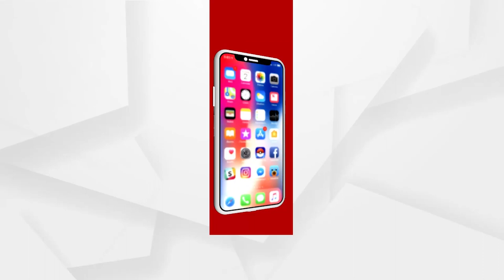ମାଉଁସିଆ ଛେଳି ବାବୁଲା, ତାକୁ ମଲା ଛେଳି କଲା ଘାଇଲା